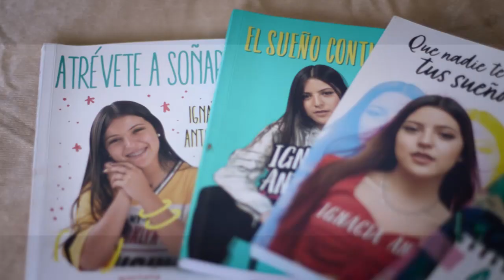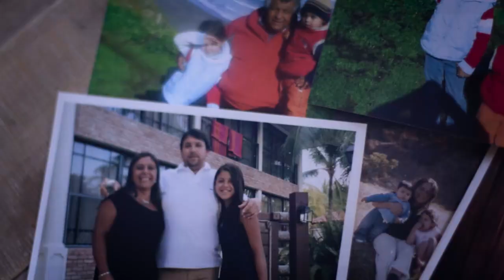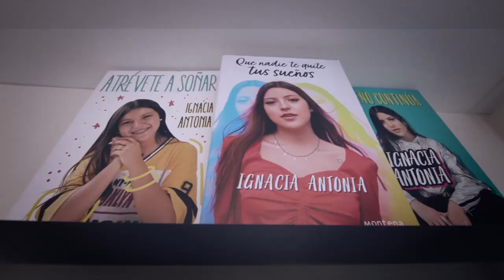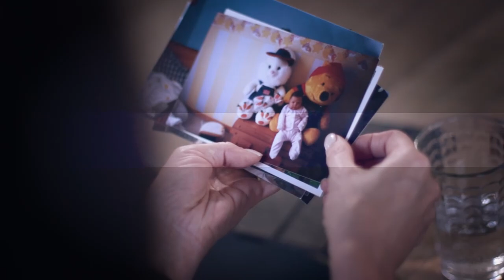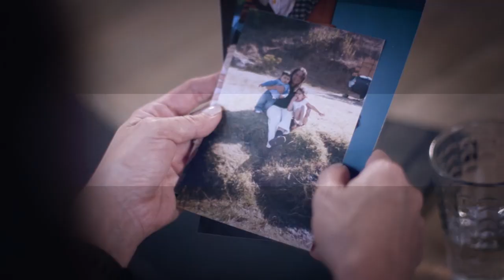Ignacia Antonia | CNN Íntimo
En entrevista con CNN Íntimo, la influencer habla sobre su vida, su familia y los planes que tiene para el futuro: "Si me preguntan cómo me veo en 10 años, no tengo idea, pero espero estar haciendo cosas que me gusten".